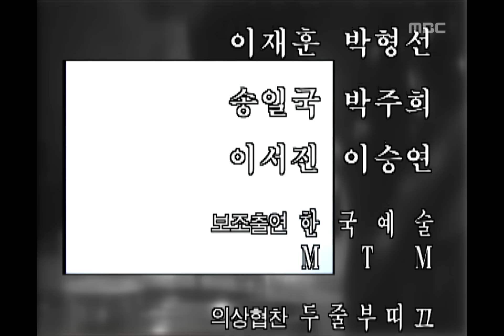Street King, 14회, EP14, #10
Street King(왕초), 14회, EP14, 1999/05/18 MBC TV  Republic of Korea

15회 예고